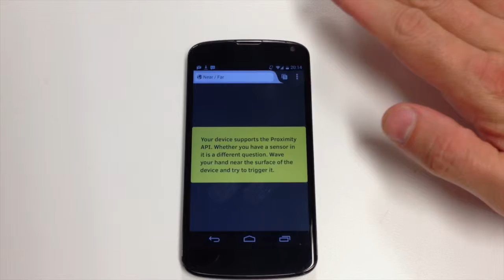User Proximity API Demo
Demonstrating the UserProximityEvent as part of the Device API. Part of my presentation at Web Directions Code 2014: A Device API Safari.